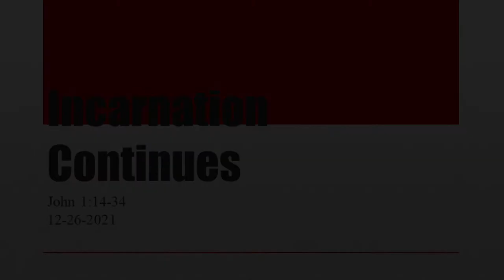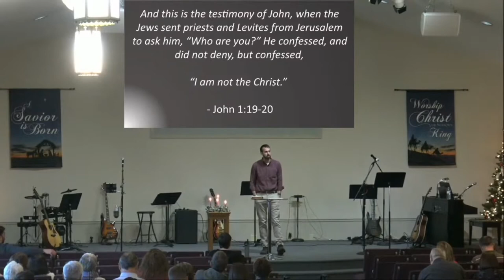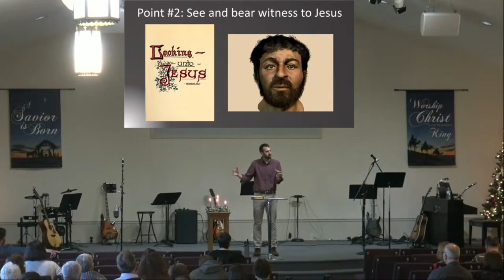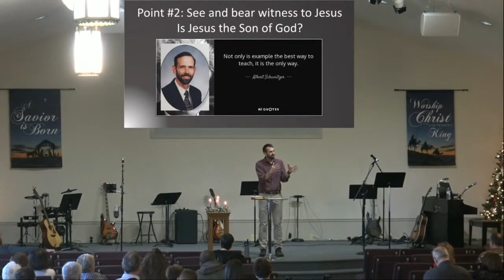Incarnation Continues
Pastor Luke reminds us that we are not the Christ but we should see and bear witness to Him.